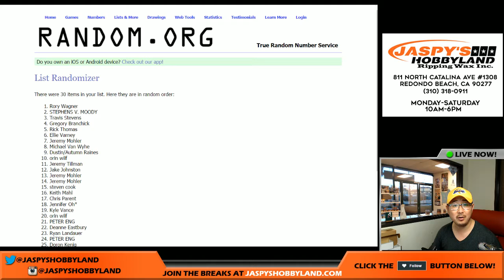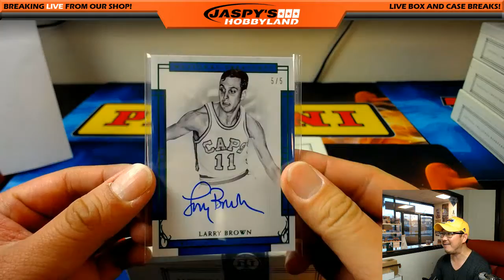Wed., 05/03/17 [LARRY BROWN RANDOMIZER] #1 - 2016-17 Panini National Treasures NBA Basketball